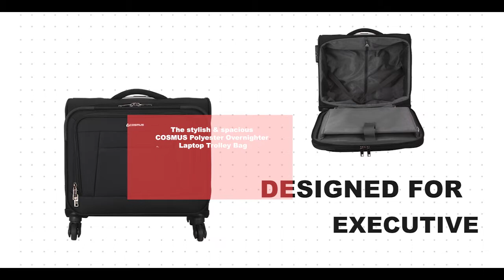Cosmus Columbus Black 4 Wheel Trolley Laptop Bag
Carry your laptop and other essentials in the 17 inches Overnighter Trolley Laptop Bag.  With 2-way zipper closures, deep pockets and comfortable and adjustable handle, the laptop bag securely holds your laptop in its padded slot for laptop up to 15.6 inches. Designed for on-the-go professionals, this trolley bag is great for everyday use and travel. This Cabin Size Pilot trolley is spacious yet elegant design & light weight with strong built. Laptop Compatibility: Laptops up to 15.6 Features: 2-Way Zipper Closure, Visual ID Access, Removable, Pockets for Accessory Storage, Multiple Compartments Material: Hard Eva Shell and Waterproof Polyester Fabric Bag Type: 360 degree Roller overnighter Laptop Bag Closure Type: Zipper with digital numeric metal lock Bag Dimensions: 17.00 inches x 15 inches x 10 inches (WxHxD) Height from ground - with Trolley Full Open: 40 Inches Weight: 2.9 Kg Waranty: 1 year Manufacturer Warranty